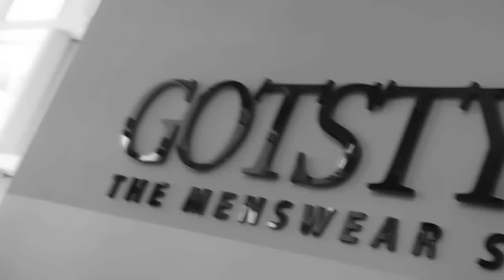Gotstyle Menswear - To Tuck or Not to Tuck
To tuck or not to tuck? While some say it depends on the shirt, it can also depend on if you dress to impress. Watch this video by Melissa to unlock the answer to every guy's biggest question.